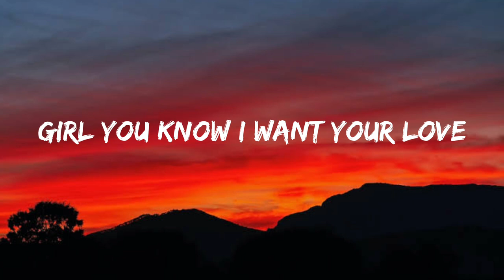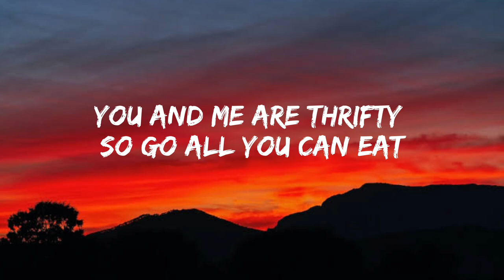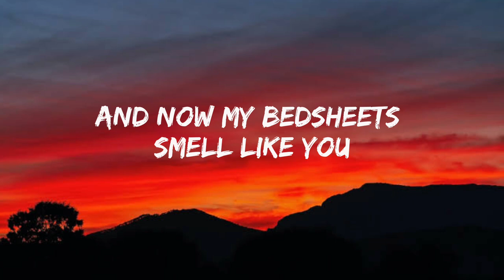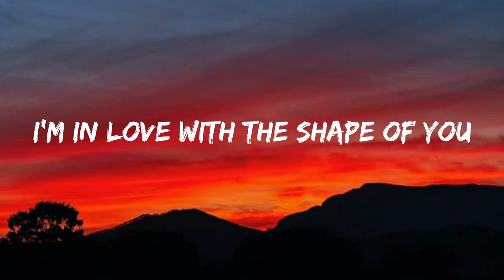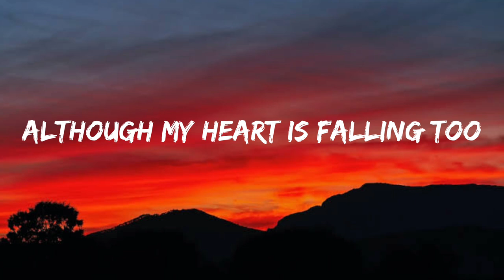shape of you - ed Sheeran (lyrics)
(Oh-I-oh-I-oh-I-oh-I)
I'm in love with your body
(Oh-I-oh-I-oh-I-oh-I)